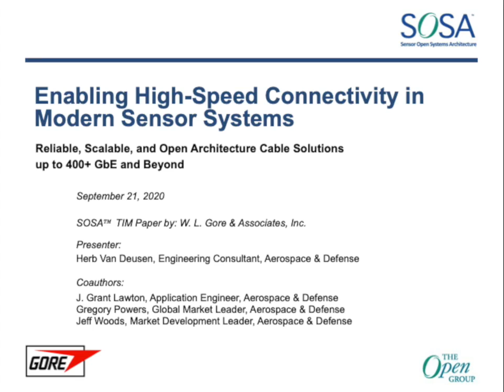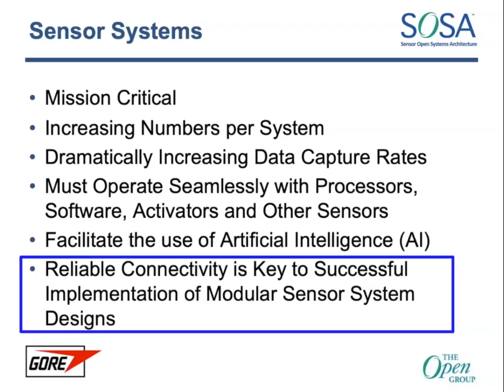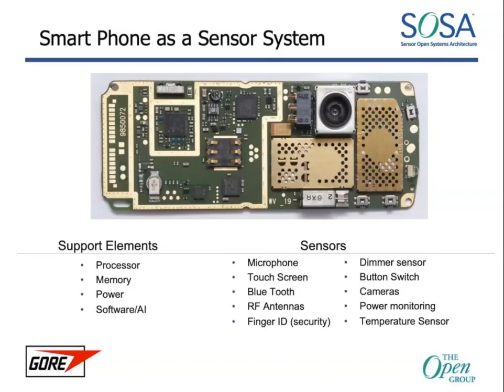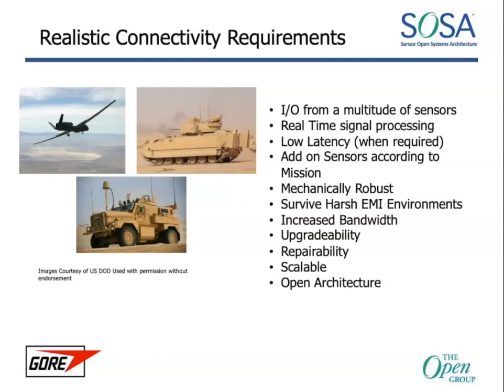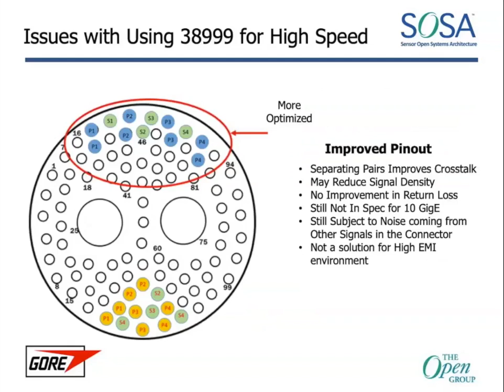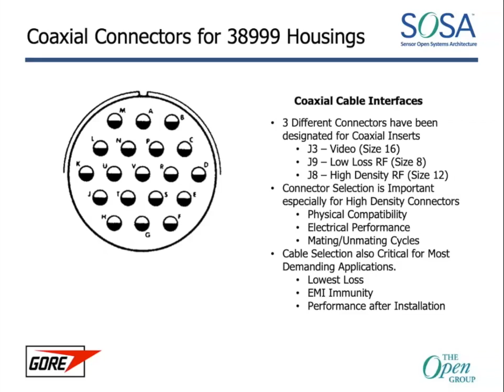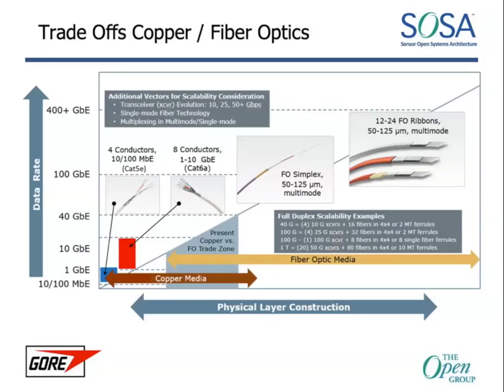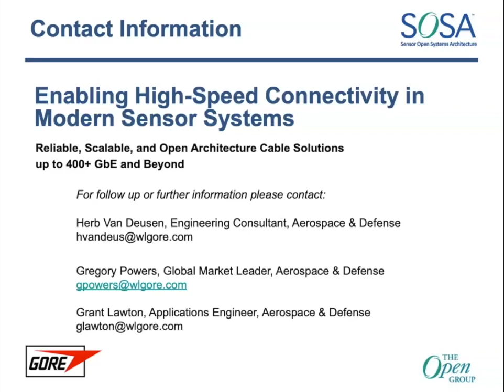Enabling High-Speed Connectivity in Modern Sensor Systems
The SOSA™ Electrical/Mechanical Subcommittee has documented a series of connectors that have been proven to meet the identified needs of today’s sensors. The Sensor Open Systems Architecture™ (SOSA) Consortium creates a common framework for transitioning sensor systems to an open systems architecture, based on key interfaces and open standards established by industry-government consensus.

This presentation summarizes those connectors and provides guidelines for their use. A chart is presented that examines the transition between copper to fiber optics. Ongoing efforts to identify suitable higher performance fiber optic links are also discussed.
 This presentation also provides background about the requirements and benefits of creating standards for the interconnects between the components of a SOSA-based system that can support performance and achieve improvements in reliability and cost. The information presented in this paper will help system integrators and end-users develop a greater appreciation for the challenges of connectivity.

Today’s sensor systems are mission-critical and need seamless connectivity to operate effectively in their intended environments. The number of sensors is increasing rapidly, with each type delivering increasing amounts of data and further accelerated by tools such as artificial intelligence. Systems designers and software engineers are working to meet these needs and must consider the role of connectivity to create a functioning platform. This connectivity must deliver large numbers of signals at higher data rates with appropriate fidelity and timing.

With the world’s ever-increasing technical and economic demands, modern rugged sensor systems must employ connectivity featuring multiple winning attributes. Interconnects must be suited to the environment and offer performance beyond base-level expectations. For optimum economics, this means enabling a path to upgrade, enhanced longevity, and application flexibility by integrating scalable, open architecture components.

The cabling and interconnect technology detailed in the paper illustrates the roadmap available today, supporting connectivity from 10/100 MbE to 400+ GbE in a rugged, modular, scalable, and open-architecture form. It enables very flexible and high-performance sensor systems. It also instills community confidence that it can be successfully deployed with a broad, sustainable supply chain standing behind the equipment, and industry cohesion in common platform environments. The result is a winning technical and economical combination for the industry, and a credible roadmap to incredible data rates in rugged sensor system networks.

Speaker:
Herb Van Deusen is an Engineering Consultant for Aerospace & Defense at W. L. Gore & Associates, Inc., since 2012. Prior to that, he was an engineer with the company for 35 years. Herb specializes in the design and practical application of various high-speed copper cables for aircraft systems, including Ethernet, Fibre Channel, InfiniBand, and HIPPI6400. Mr. Van Deusen earned a BSEE in Electrical Engineering from Rensselaer Polytechnic Institute in New York. Van Deusen